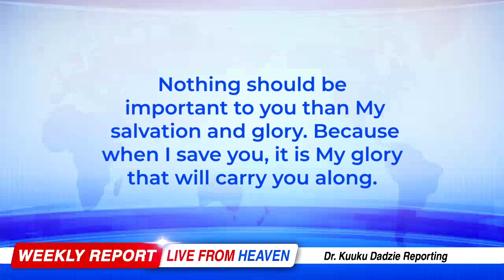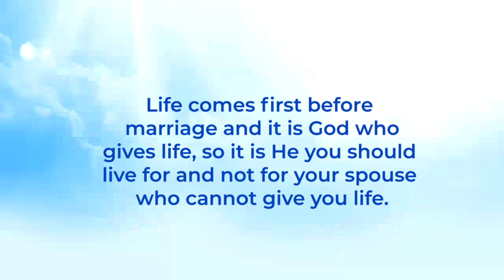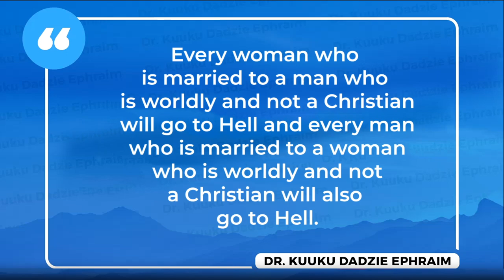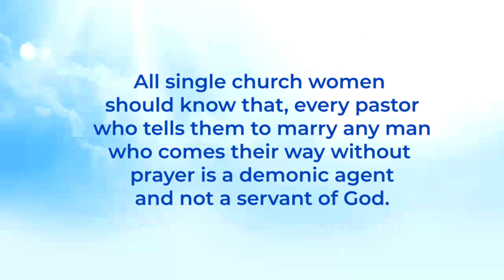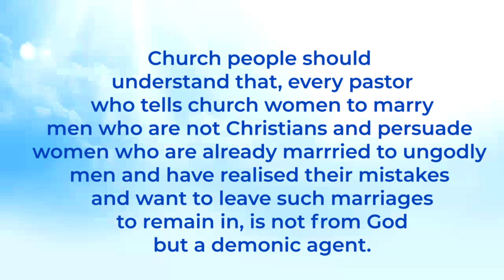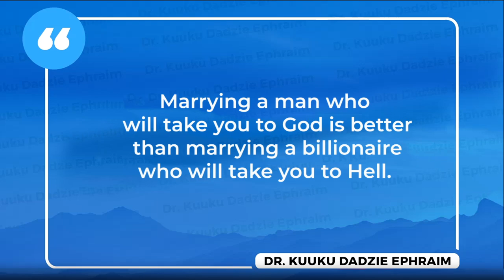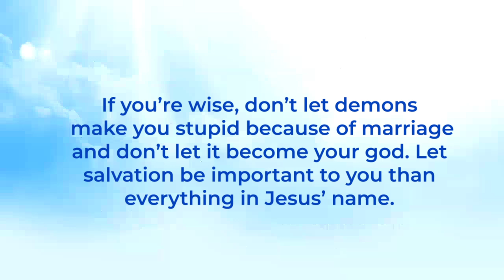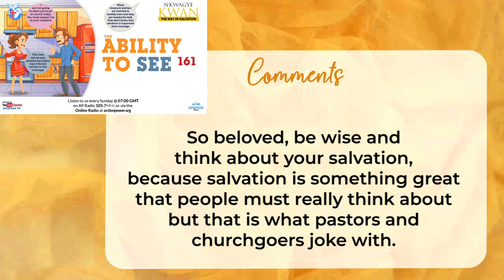The Ability to See 161 - Nkwagye Kwan [20/10/24]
This message talks about how some women are married to worldly men who are leading them to Hell but they are unable to see that salvation is important than their marriage for them to break free. Pastor Kuuku Dadzie advises people to be wise not to allow marriage to lead them to Hell.